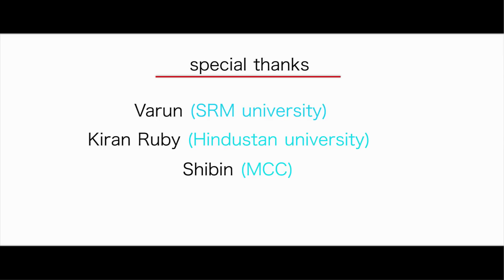Orr Idhaya Thudippu | Tamil Love Comedy Short Film | Power Dabba | 2017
"A Love For The Heart And The Heart Only"